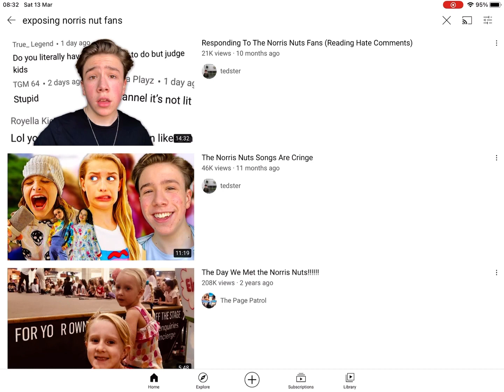How to report and search the hater